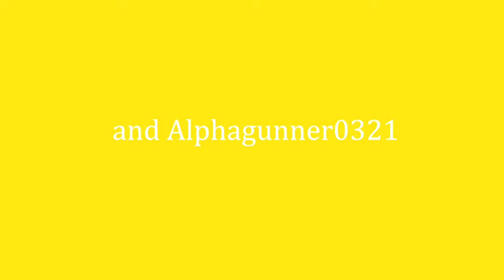common ground eps 1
This episode should have been released months ago but we ran into technical and planning issues, Episode two will be coming soon we are hard at work on working on it.

Music is from NOCopyrightsound

PS These are just characters my dad didn't die in a car crash and his dad didn't die in the war.THESE ARE JUST CHARACTERS NOT  CONNECTED WITH THE REAL WORLD.